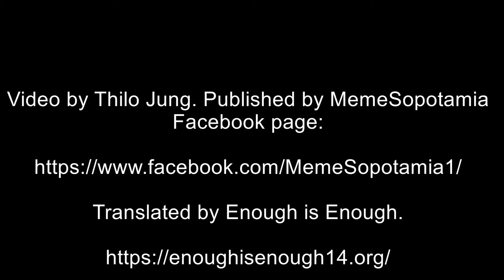Berlin: Action in solidarity with Afrin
January 29, 2018, Berlin, Germany: Action in solidarity with Afrin. Activists stormed federal press conference. One of the attendees was Steffen Seibert, spokesperson of the German Government. The Activists protested against German arms deals with the Turkish state. The activists chanted: "German tanks out of Kurdistan!" and "German weapons! German money ! Are murdering in the whole world!" Video by Thilo Jung on MemeSopotamia​ Facebook English translation by Enough is Enough​